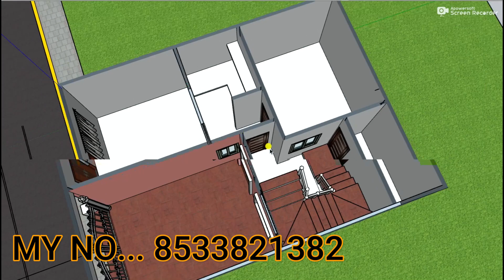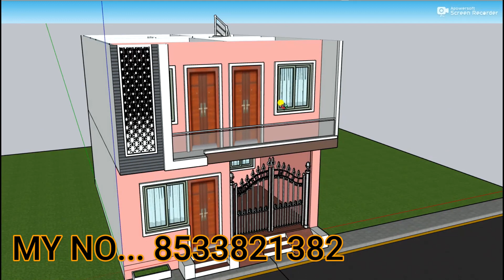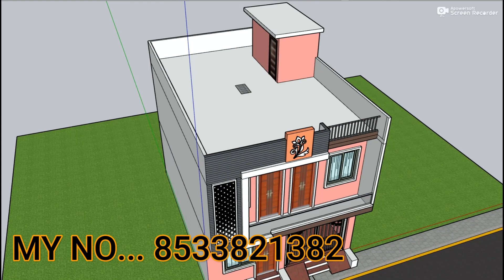Small car parking 5 bedroom house design,21 by 28 makan ka naksha,3D house elevation,21*28 ka ghar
3D design
FLOORS    :-ROUND,1 floor
BED ROOM  :-5
TOILET    :-3
DRAWING   :-2
KITCHEN   :-2
PARKING   :-BIKE,CAR
STAIRS    :-,3FEET

12 by 70 besment shop plan 3D 12x70 dukan or makan ka design 12*70 house plan